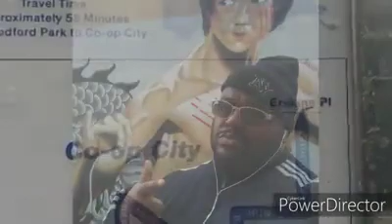STILL SWEATING(THE TECHNIQUE)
GRUMPY BEAR BEATS

50 dollars a beat

exclusive beats available for negotiation price